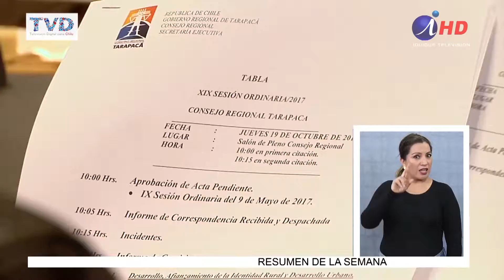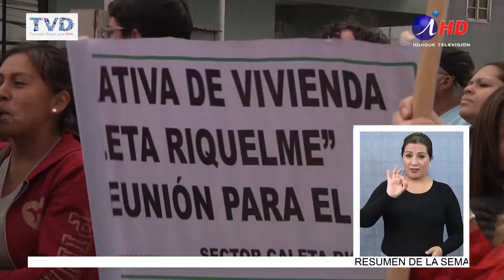MILLONARIO CONVENIO PARA CONSTRUCCIÓN DE SEIS MIL 500 VIVIENDAS (2017.10.17) - Lengua de señas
El Consejo Regional aprobó este martes 17 de octubre, 280 mil millones de pesos para la construcción de 6.500 viviendas en un plazo estimado de seis años. Del total, cerca de 82 mil millones serán provenientes del FNDR, los que se sumarán a los 200 mil millones del MINVU, por lo que señalan, se agilizará la construcción, al no ser sólo los subsidios de los tarapaqueños los que financien la obra.